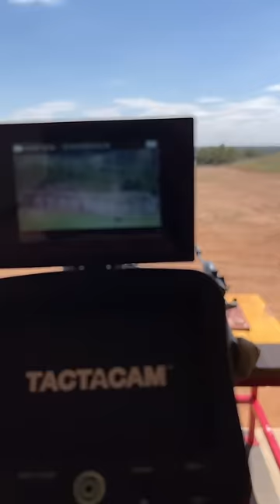Houston takes a 1,000 yard shot!